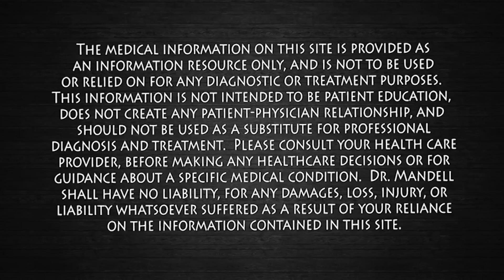HOW INTELLIGENT IS YOUR RIGHT FOOT? IT'S PRE-PROGRAMMED IN YOUR BRAIN! 🧠 Dr Mandell, DC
What’s happening?
The left side of your brain, which controls the right side of your body, is responsible for rhythm and timing. The left side of your brain cannot deal with operating two opposite movements at the same time and so it combines them into a single motion.  I will be surprised if anyone can perform this test.  🙂

Please share this with your friends and family.  Wishing you and your loved ones many Blessings!  ❤️😊🙏 Dr M